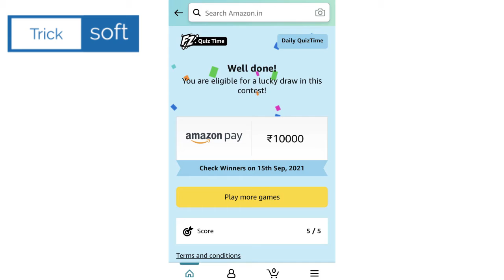Amazon Quiz Answers today | 14 September 2021 | Win Rs 10000 | Amazon Daily Quiz Answers today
Amazon Quiz  Live Answers 14 September 2021

Amazon Quiz Answers today | 14 September 2021 | Amazon Daily Quiz Answers today | Win Rs. 25,000

Amazon Quiz Live Answers | 14 September 2021| Amazon Daily Quiz Answers today | Amazon Fun Zone Answers

Amazon Quiz Live Answers | 14 September 2021 | Amazon Daily Quiz